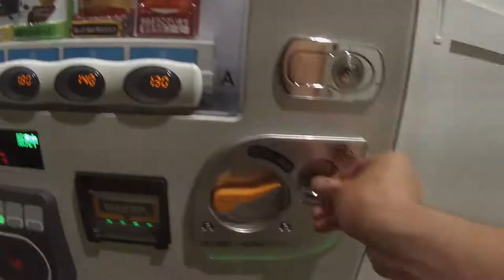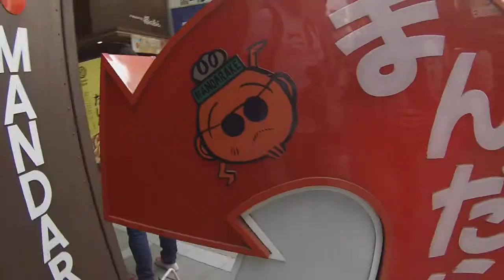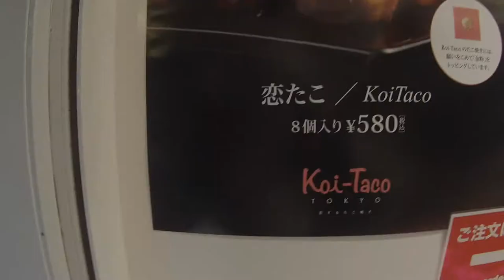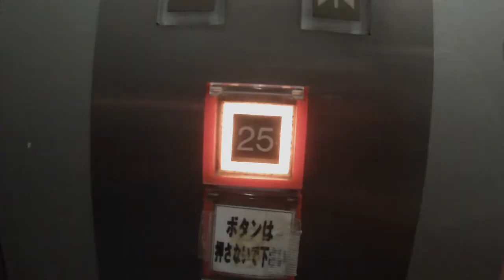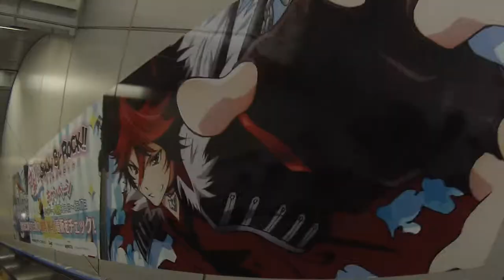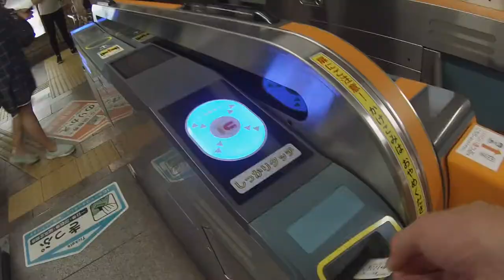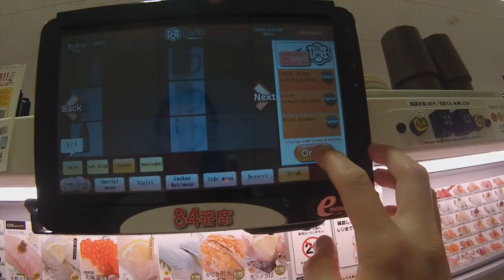Other Side of the World Ep. 2 Tokyo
With our short time in Hawaii over, we had to bid farewell to our hosts and head out on our own.  9 days across Japan.

The first stop was Narita for one night, then Tokyo for 2 days.  It's impossible to see the entire city in that short of time, but we did the best we could.

Next up is Nagoya, followed by Kyoto and Osaka!

Songs: Endless Fantasy and (T-T)b by Anamanaguchi off of "Endless Fantasy"